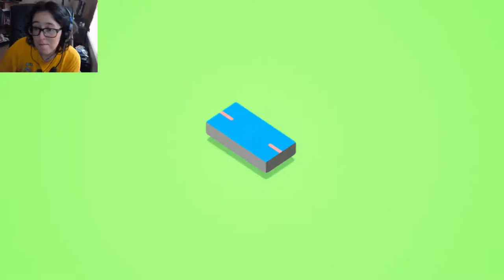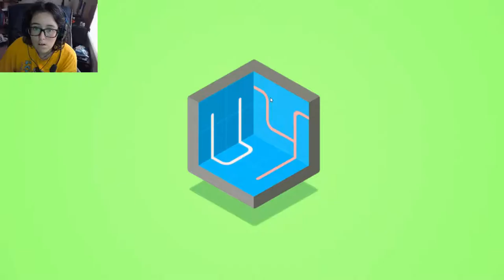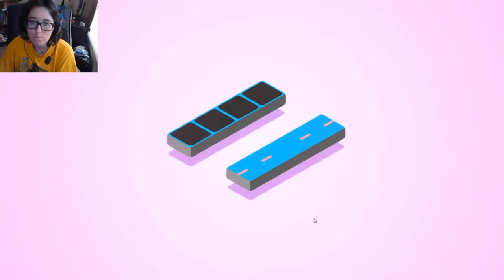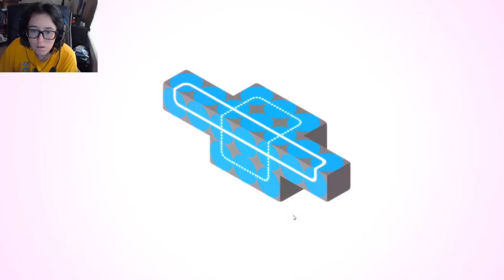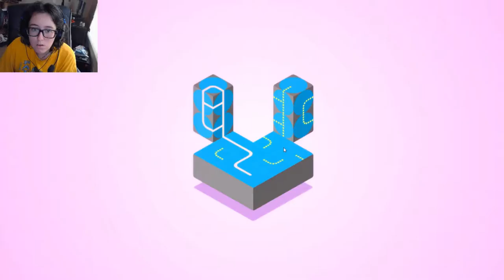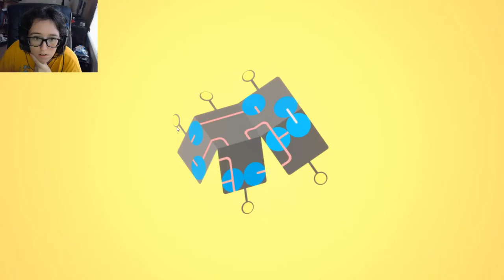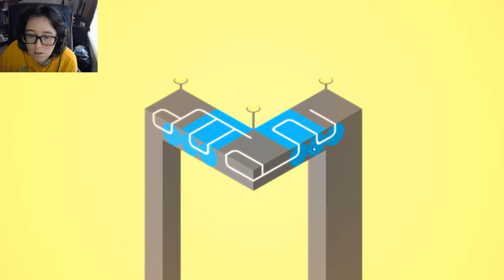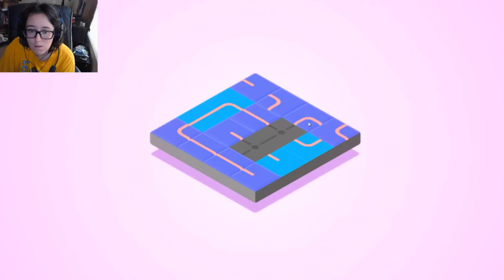Lateral Thinking | Klocki